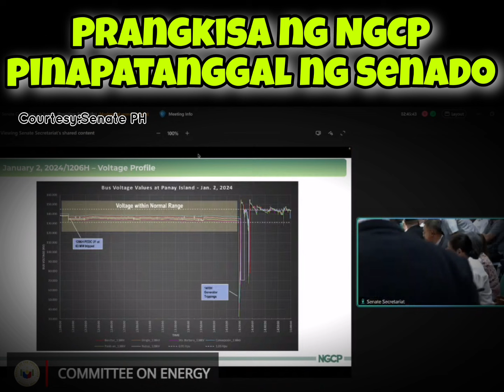NGCP Prangkisa pinapatanggal ni Sen.Tulfo || ERC lumalambot sa NGCP mukhang naareglo ayun sa Senador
Nabisto sa Senado NGCP Hindi magbabayad ng buwis